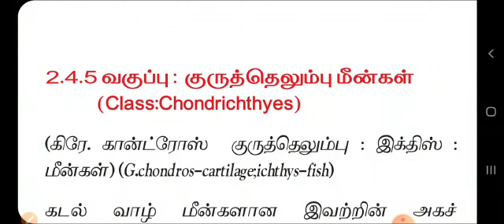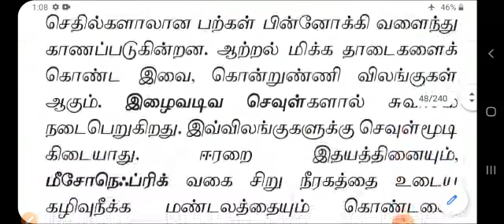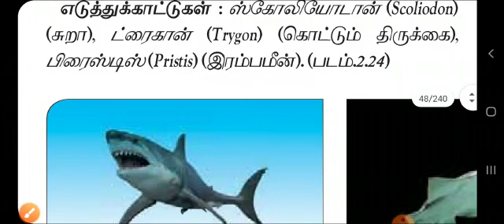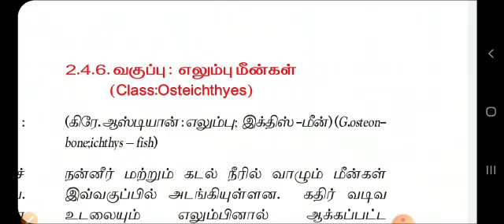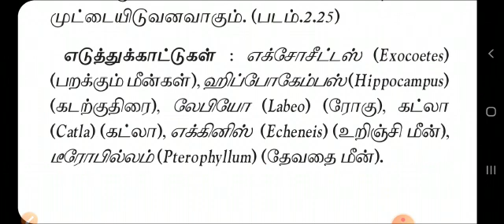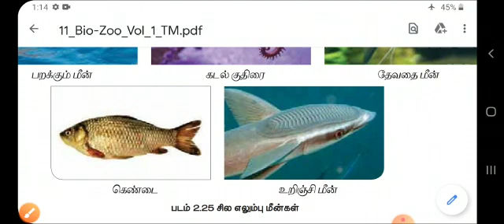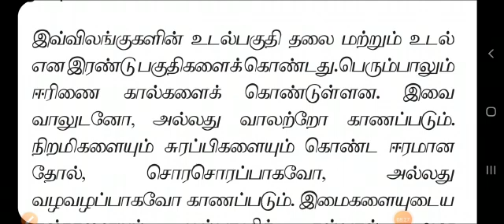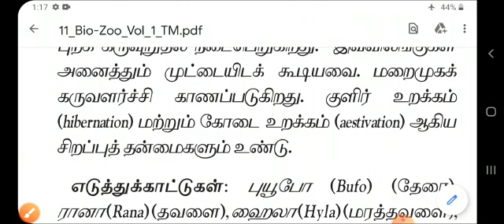உயிர் விலங்கியல் XI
பாடம்-2 விலங்குலகம்